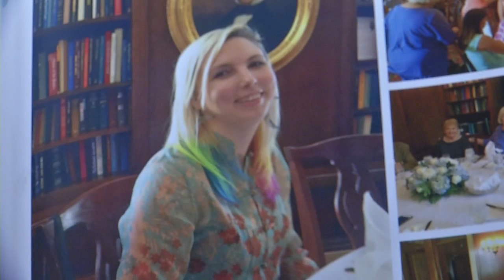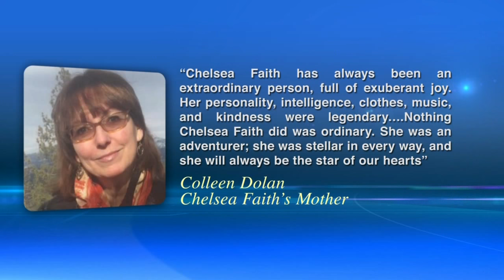Amherst woman heartbroken over death of granddaughter killed in Oakland fire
An Amherst woman tells News 4 her granddaughter is among the victims of the fire that broke out at a warehouse space in Oakland, California.